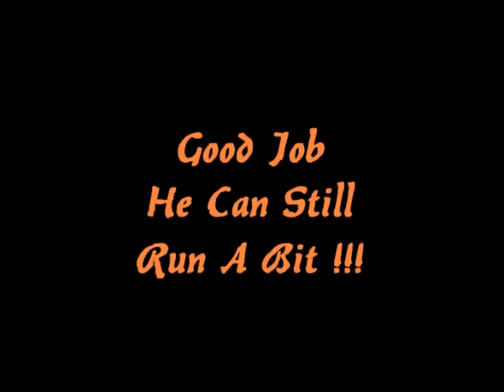Toreador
Neil dices with Death .